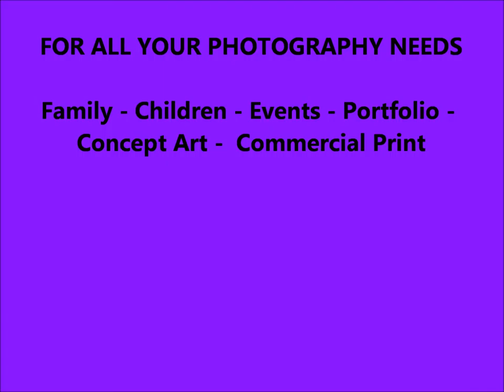Darnell Photography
An overview of some of my work the past few years.